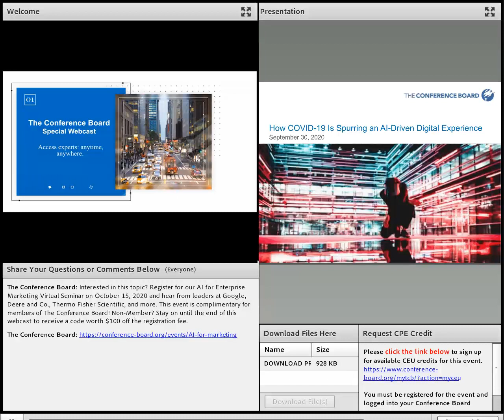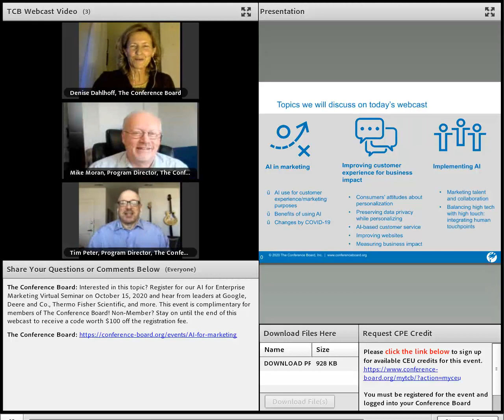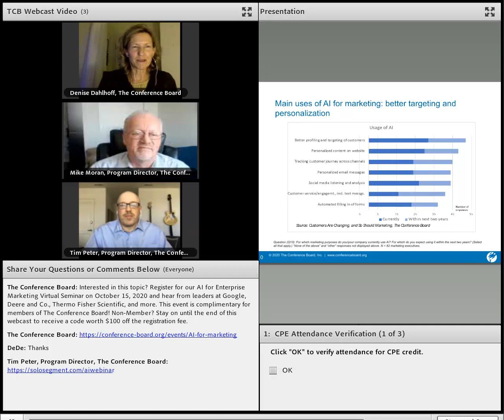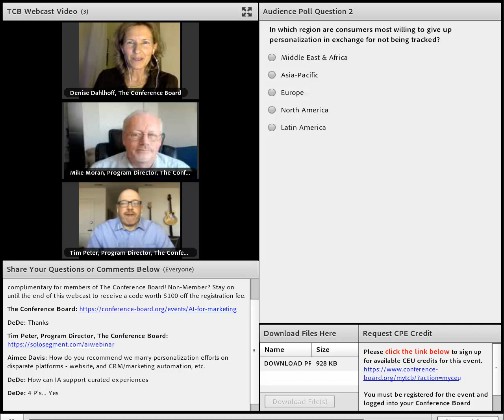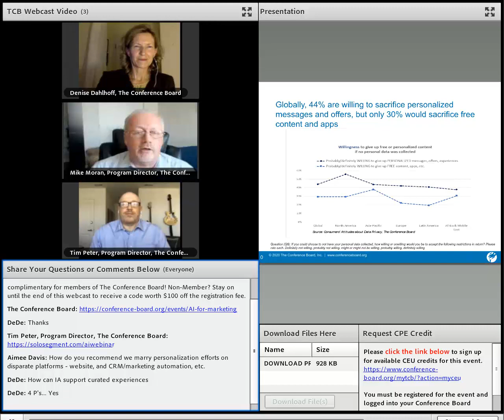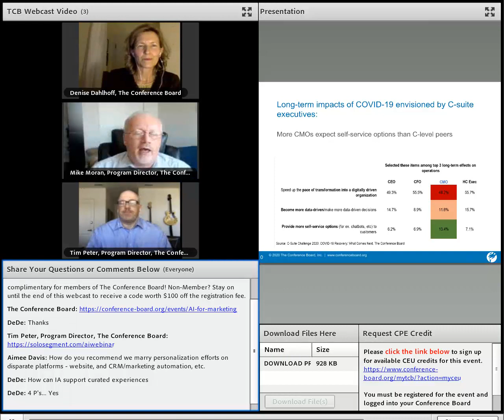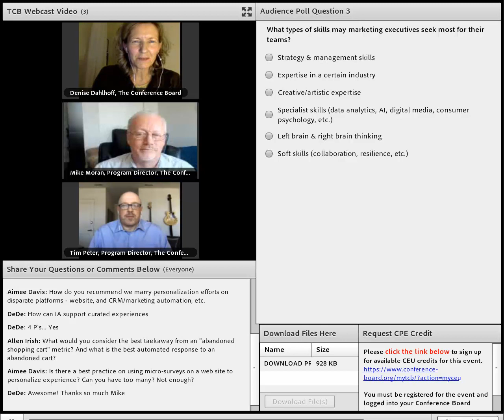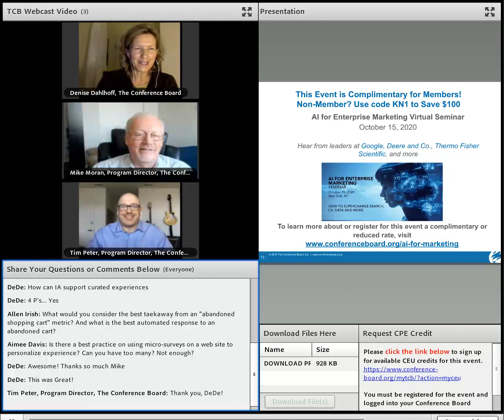How COVID 19 Is Spurring an AI Driven Digital Experience 9 30 2020